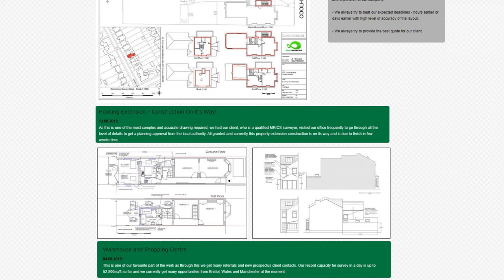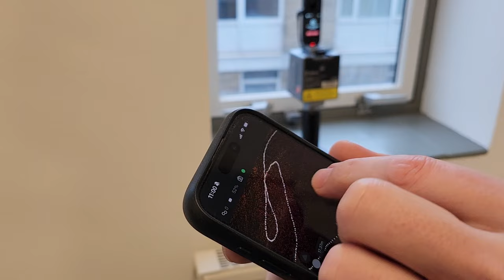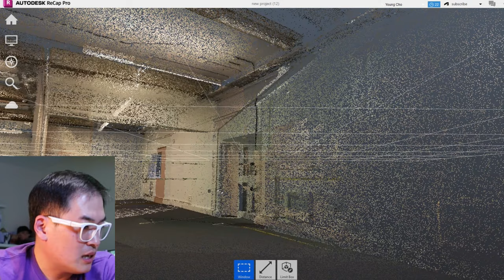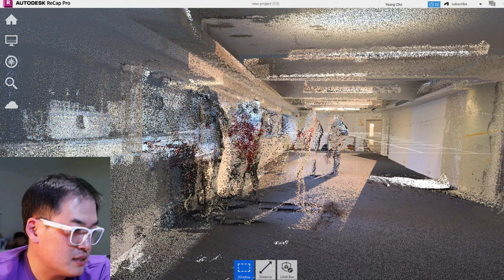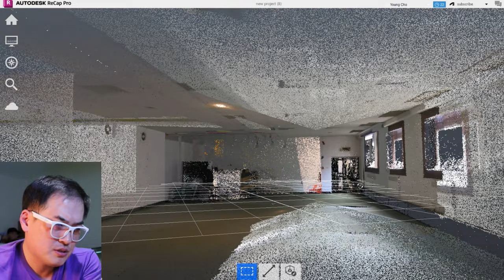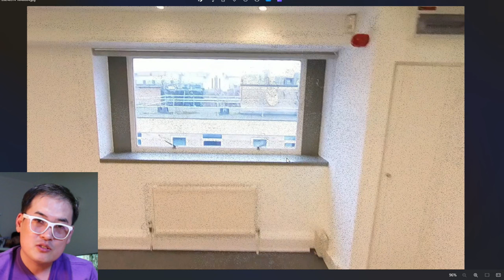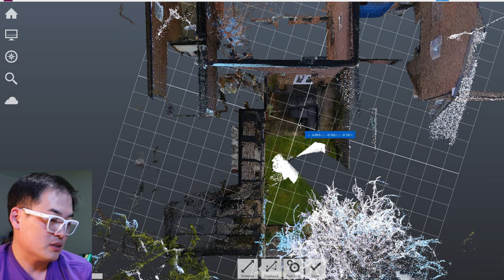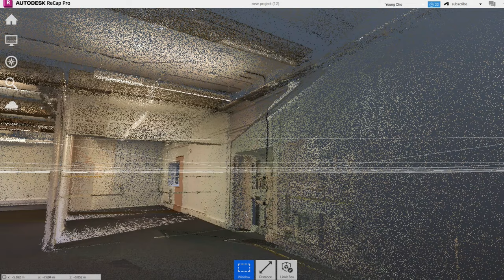The Truth About FJD Trion P1 LiDAR Scanner (It's Not What You Think!)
FJD Trion P1 3D Handheld LiDAR Scanner with SLAM Technology (fjdynamics.com)